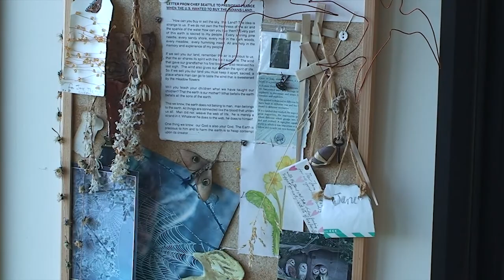Jane E.Hall - Fine Art & Embriodery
Sample of DVD footage (DVD available soon)
Original music by Adam Chetwood